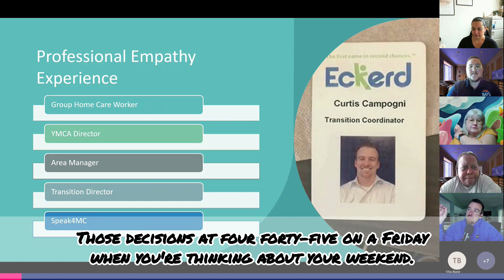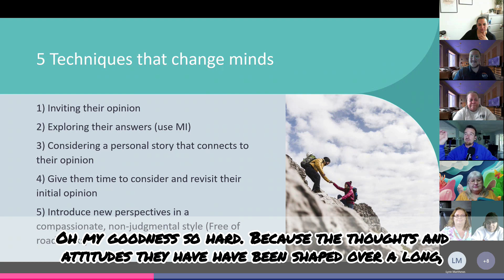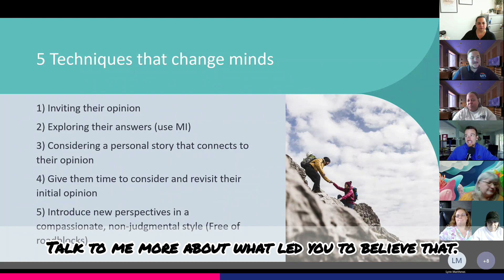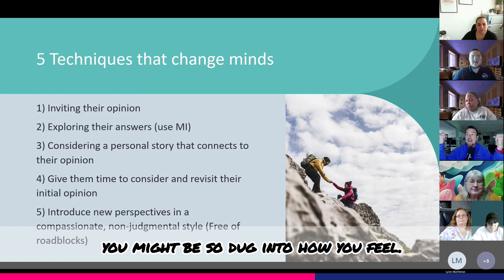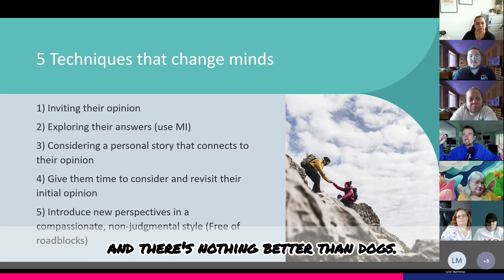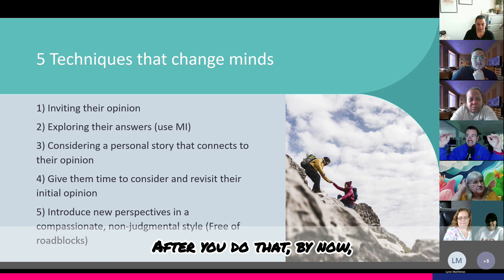Can you actually change someone's mind? 5 Tips Explained - Free Training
5 Techniques that Open a Closed Mind - Free Training - Speak4MC - Can You Change Someone's Mind?

One choice can have an enormous impact on our lives and the lives of others. Therefore, to inspire change, it is essential we understand when to prioritize others’ needs above our own. Nonetheless, it is important to also remember that we cannot change someone; instead, we can inspire them to consider change through empathy and kindness.

Following the 5 techniques discussed in this video can help tip the balance toward new attitudes and perspectives.